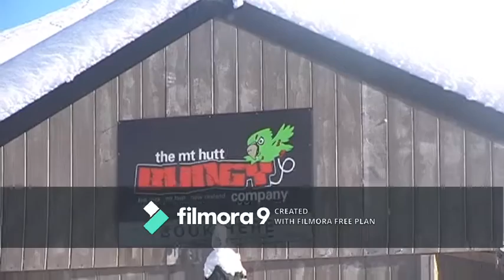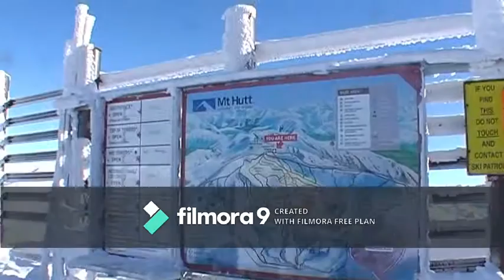Mt Hutt part 1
Track: NCS - Different Heaven - Safe And Sound